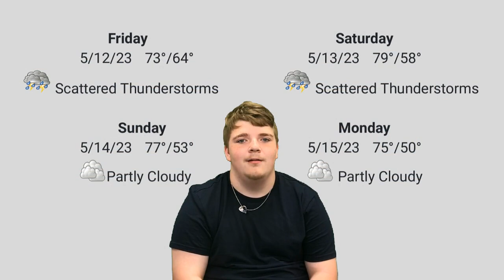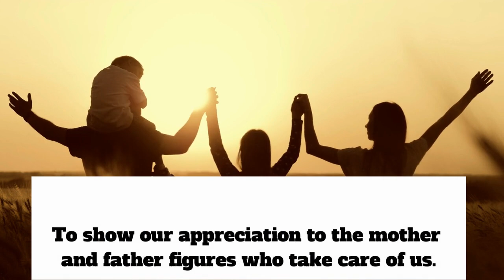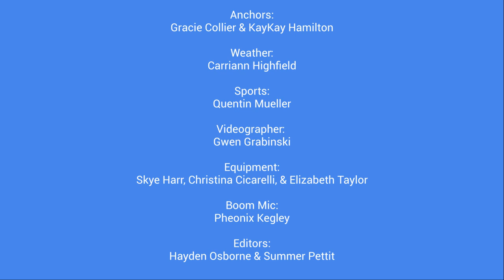Lion's Roar News 5/12/23